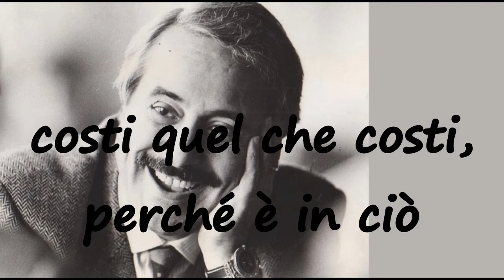Giovanni Falcone - 30 Anni Dopo - Aforisma/Citazione n.36#short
30 Anni fa alle ore 17.57 nei pressi del territorio di Capaci ci fu l'attentato che uccise il magistrato antimafia Giovanni Falcone e la moglie Francesca Morvillo e gli agenti di scorta Vito Schifani, Rocco Dicillo e Antonio Montinaro. Ci furoni anche 23 feriti.

Dopo 30 anni per non dimenticare!